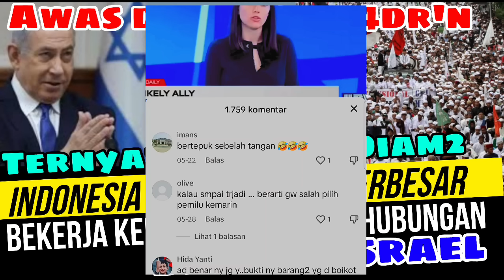Ternyata secara Diam2 Indonesia berusaha keras untuk normalisasi hubungan dengan israel